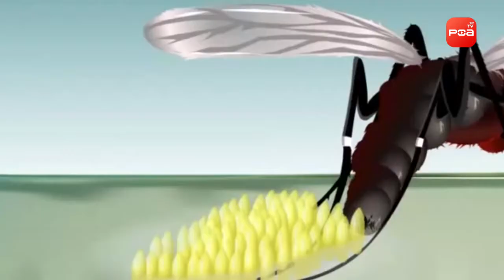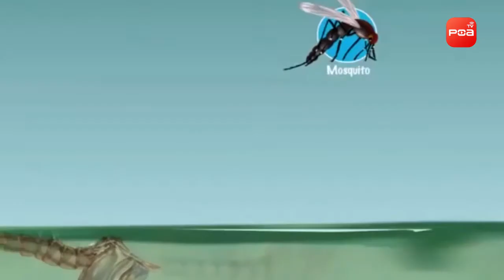Kiumbe Mdogo Hatari Zaidi Duniani